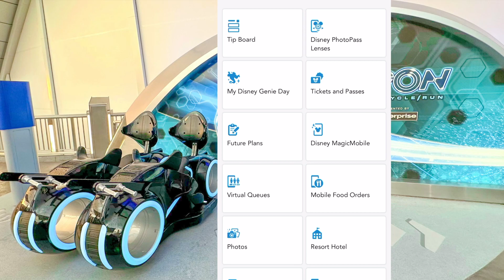ULTIMAS Noticias DISNEY WORLD 2023! | Lo que se viene!!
Ultimas Noticias de Walt Disney World!! Marzo 2023
En este video les comparto las ultimas novedades de Walt Disney World, nuevos encuentros con personajes, nuevas experiencias y atracciones que llegan a los parques temáticos en 2023.

(consigue mis guias exclusivas de comida de Disney World)
Mi Amazon Storefront

Quieres planear tus vacaciones a Disney? Te recomiendo a la mejor agencia de viaje especializada en Disney 'We Do Travel Right', consigue un presupuesto sin cargo
Ademas ellos planificarán tus vacaciones GRATIS! Te costará exactamente lo mismo que contratar el viaje por tu cuenta y te olvidas del estrés que esto significa!